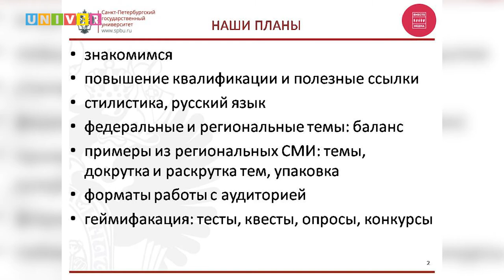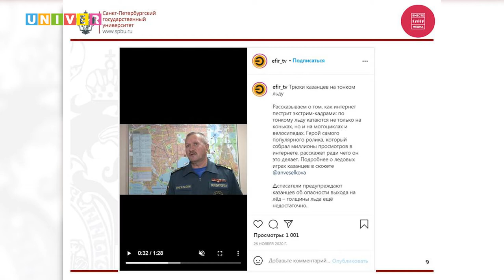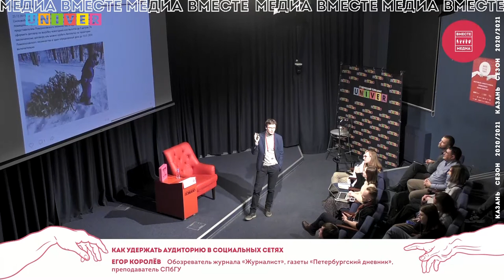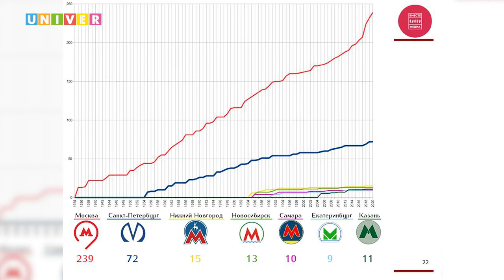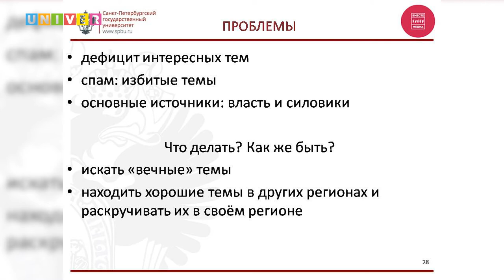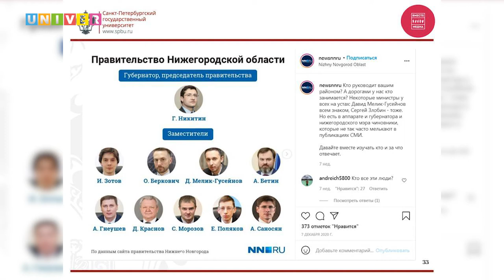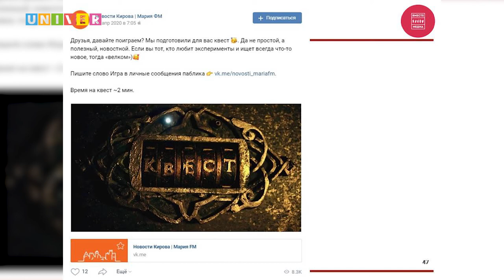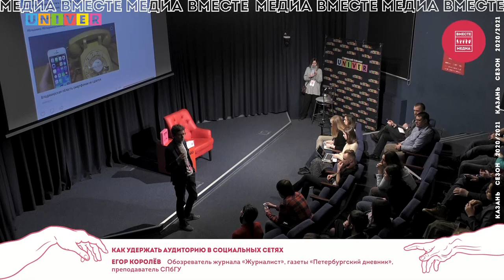Вместе медиа "Как удержать аудиторию в социальных сетях"